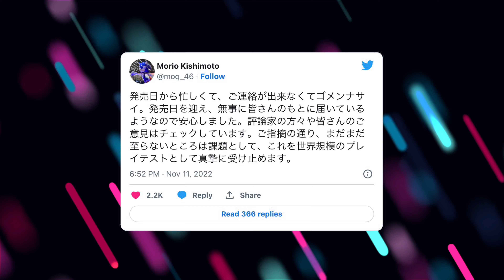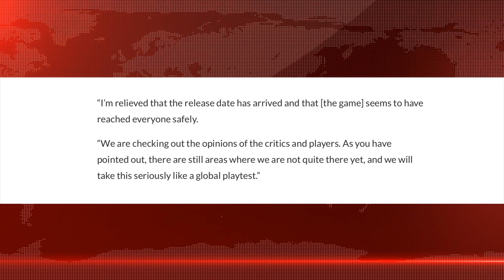Sega’s Latest Comments About The Future Sonic Frontiers Are Quite Shocking